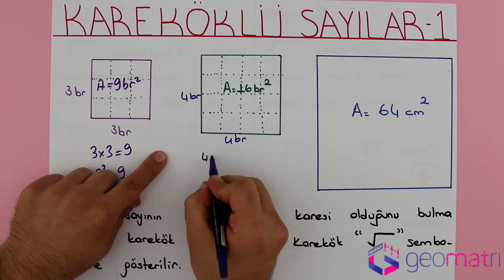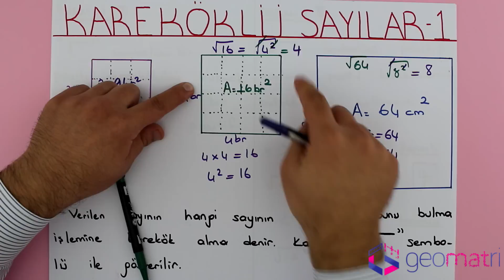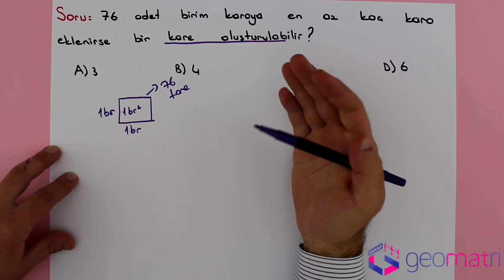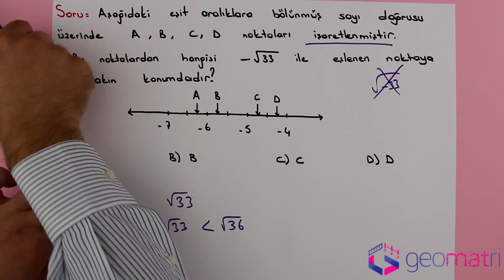8. Sınıf Kareköklü Sayılar 1 ► Karekök Tahmini (TEOG) - Konu Anlatımı ve Soru Çözümleri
Kareköklü sayılar, karekök tahmini konusunun giriş bilgileri ve örnek soru çözümleri ile konuyu olabildiğince temel hatları ile bu video içerisinde anlatmaya çalıştık.

8.Sınıf - TEOG